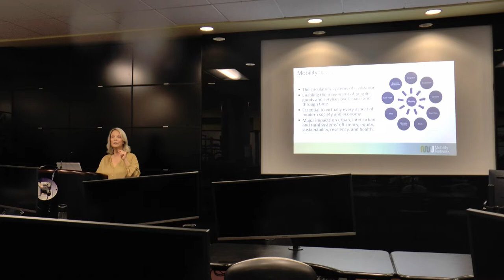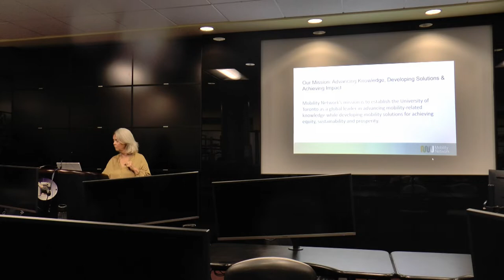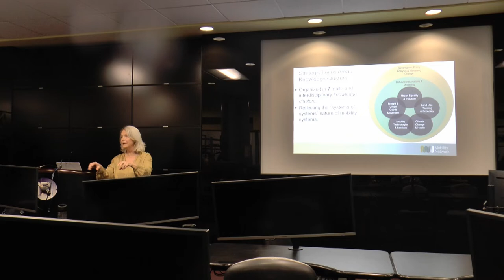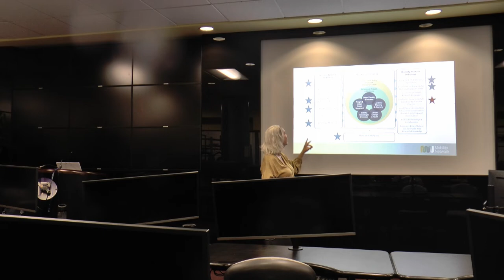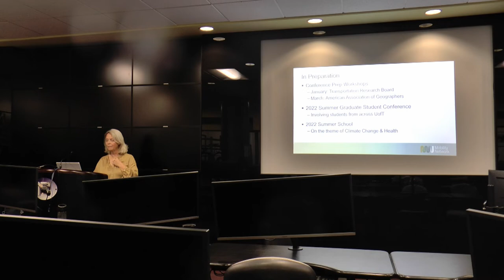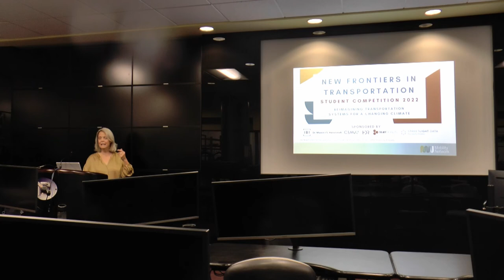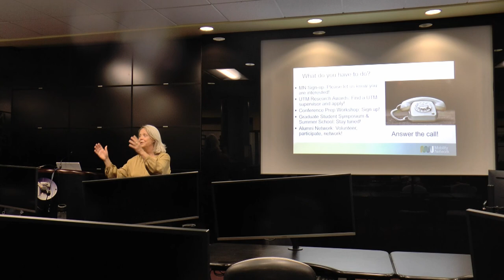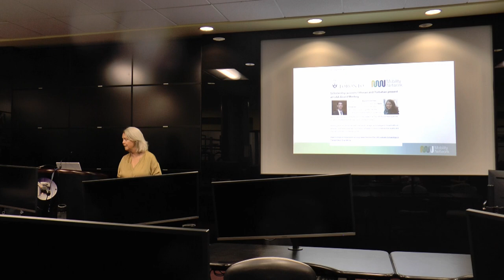Introduction to Mobility Network, Dr. Judy Farvolden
Mobility Network is an Institutional Strategic Initiative at the University of Toronto that convenes mobility researchers as well as partners in the community, industry and government, to find mobility solutions that serve people’s well-being, the planet’s future, and the potential of our growing cities to flourish equitably, sustainably and productively.

With its exceptional disciplinary breadth and depth that, collectively, addresses equity, climate, technology, land use planning, goods movement, travel behaviour and governance, U of T is uniquely positioned to catalyze transformation in the ways mobility is achieved and to make U of T a global leader in transportation research.

This presentation introduces Mobility Network and describes opportunities to become involved in its activities.

SPEAKER
Dr. Judy Farvolden is the founding managing director of Mobility Network at the University of Toronto. Prior to that, she was the founding executive director of the University of Toronto Transportation Research Institute. Through an extensive network of industry and government partners she identifies opportunities to apply the University of Toronto’s broad and deep transportation research expertise to realize a future of seamless, integrated mobility that enhances access and equity, and mitigates climate impacts. Dr. Farvolden serves on the board of the Canadian Urban Institute, the advisory board of the Urban Land Institute, Toronto Chapter, the Toronto Region Board of Trade’s Council on Goods Movement, the City of Vaughan’s Smart Cities Advisory Task Force and the editorial advisory board of Electric Autonomy Canada. Prior to joining UTTRI, Dr. Farvolden held senior management positions in several Toronto start-up companies and consulted on financial technology management. She holds advanced degrees in both engineering and planning: a PhD from Princeton University in transportation and operations research and a master’s degree in urban planning at the University of Toronto. She received a Certificate in Public Policy through Harvard Kennedy Executive Education in October 2021.

Presented by University of Toronto ITE Student Chapter, UT-ITE.